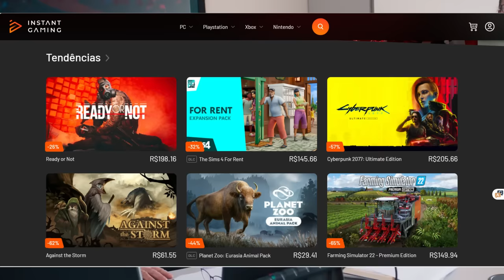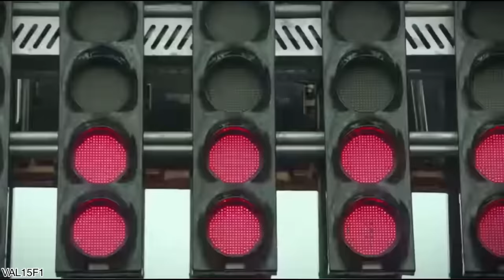TEMOS MUDANÇAS IMPORTANTES PARA 2026! / WILLIAMS RENOVA COM MERCEDES / PROBLEMAS NA FIA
Sergio Milani
@scuderiamilani (Twitter)

João 3:16

00:00 - Introdução
00:30 - Produtos do Senna, Red Bull, Mercedes, Ferrari...
00:48 - Williams renova com a Mercedes
02:00 - Mudanças na FIA
04:11 - Redução de peso e medidas de 2026
06:30 - Ainda longe do ideal
07:14 - FIA vai manter politica de peso minimo